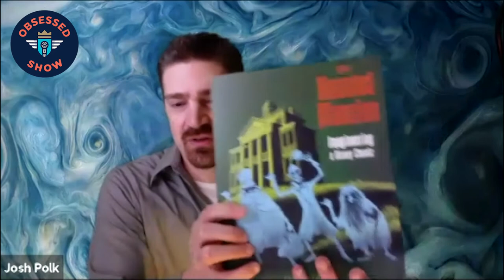158—IUPUI Guest Episode: The Future of Themed Entertainment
158—IUPUI Guest Episode: The Future of Themed Entertainment
Today we have a special episode, guest-hosted by my friends from the IUPUI Department of Computer Information & Graphics Technology.

Guest Hosts:
Josh Polk, Lecturer, Department of Computer Information & Graphics Technology

Chris Rogers, Ph.D., Associate Professor, Department of Computer Information & Graphics Technology

Guests:
Theron Skees, Designer’s Creative Studio
Nate Naversen, ThemedAttraction.com
Jason Surrell, StorylandStudios.com

If you prefer audio, you can find all of the places to tune in

———MY GEAR———

My NEW camera, Canon EOS R
My favorite lens, Canon 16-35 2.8
My studio lighting, LED panels

My studio/podcasting mic setup
Zoom H6 recorder
Shure SM58 Microphone
My shotgun mic, Zoom SSH-6

The BEST Marketing Books:
This is Marketing, by Seth Godin
The Brand Gap
Designing Brand Identity
Creative Strategy & the Business of Design
My book, Bold Brand 2.0

OTHER STUFF:
My gear bag, Peak Design 20L
My vlogging tripod, Joby GorillaPod
Safety first, my Bern helmet